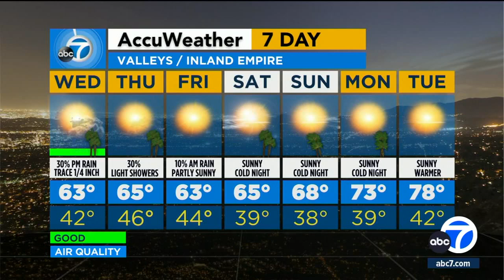Light rain returns to SoCal Wednesday, but how long will it last?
Keep your umbrella handy on Wednesday, Southern California. There's going to be several days of light rain making its way into the region.